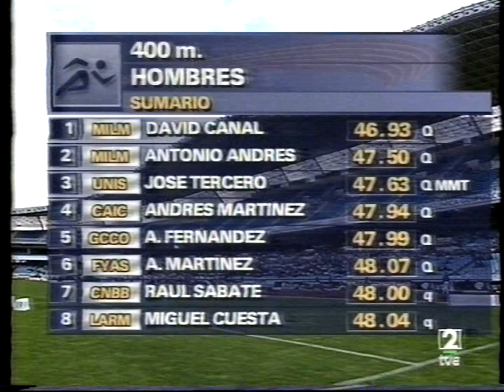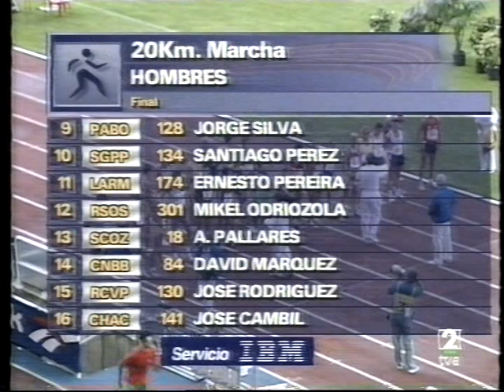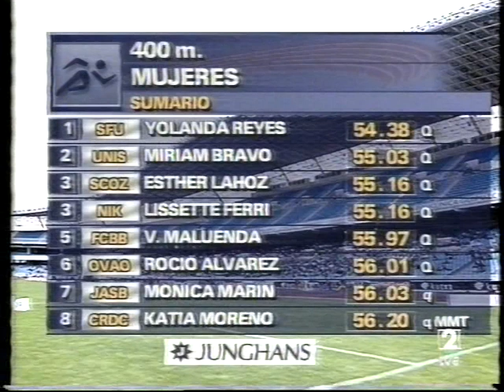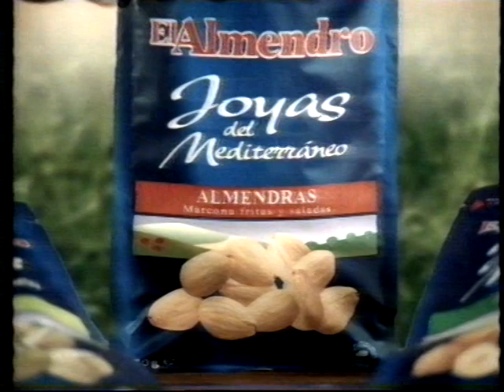Campeonato de España Atletismo Aire Libre 1998 San Sebastián (Parte 1)